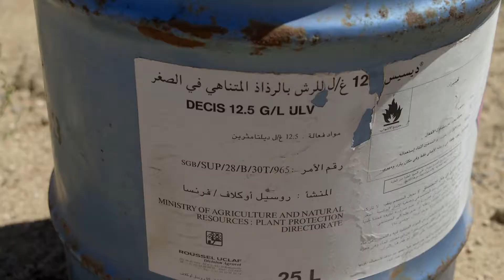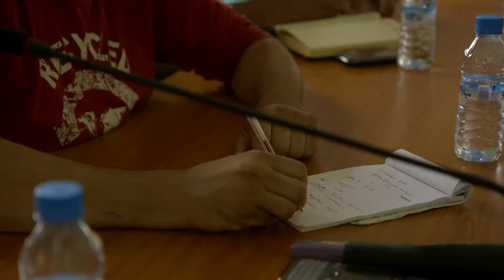Pulvérisation en ultra-bas volume (UBV) en lutte antiacridienne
La vidéo a pour but de promouvoir la technique du pulvérisation en ultra-bas volume (UBV) en lutte antiacridienne (durée: 5 minutes environ). Cibles: décideurs, bailleurs de fonds et autres partenaires, experts acridologues et opérateurs de lutte. La vidéo peut constituer une introduction à la technique UBV lors de formations.